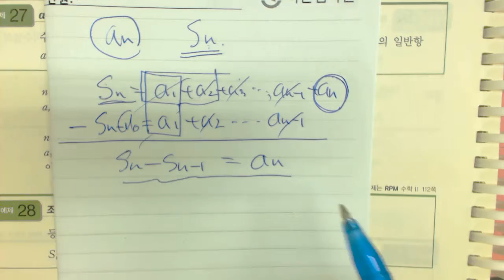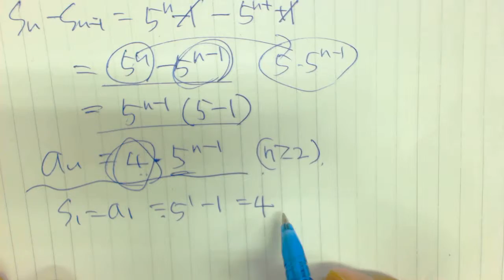2015 개념원리 수학2 p203 필수예제 27번